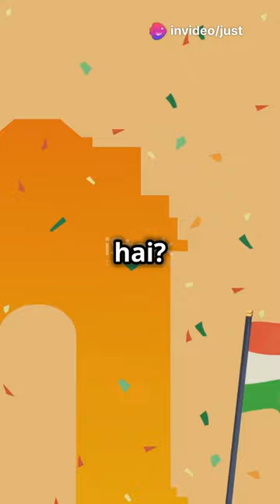India's 78th Independence Day❤️